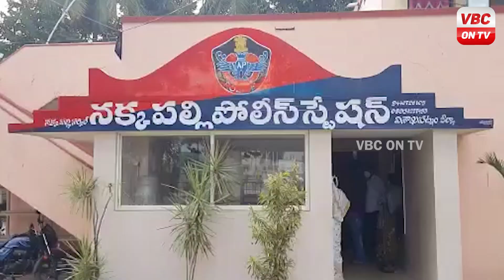కాగిత జంక్షన్ వద్ద 146 కేజీల గంజాయి పట్టివేత | police trace ganja at kagitha | VBC ON TV